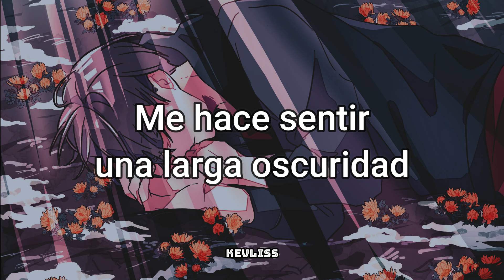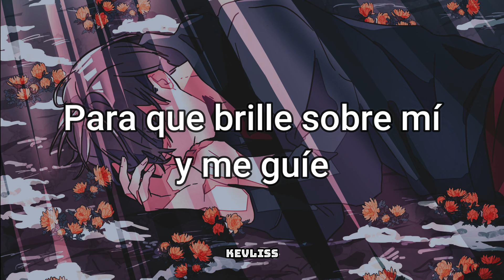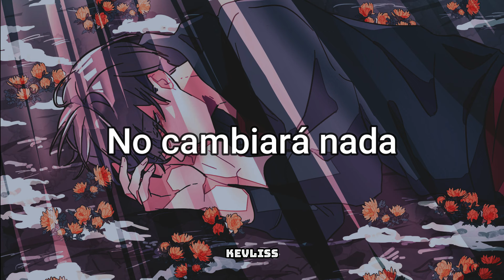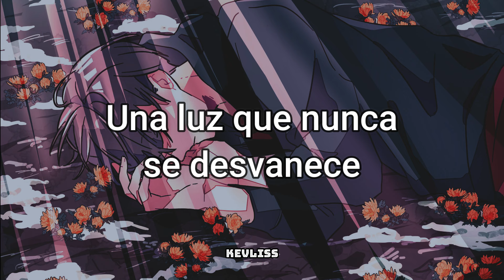Kim Hyun Joong - Wake Me up [Sub Español]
Tema: Despiértame